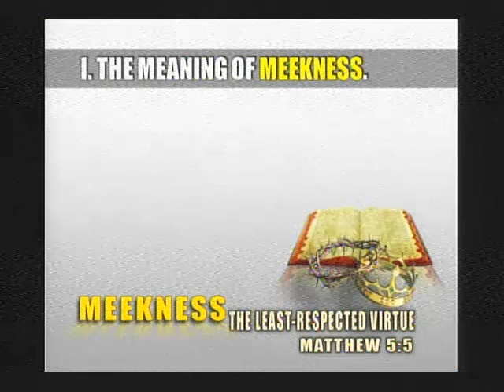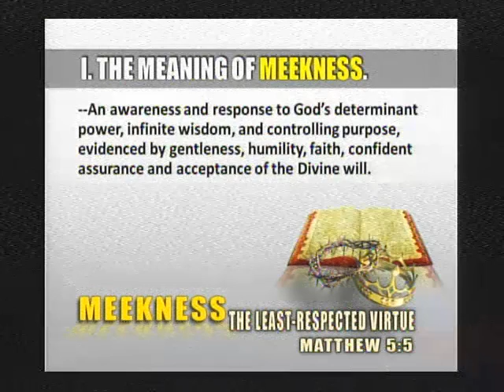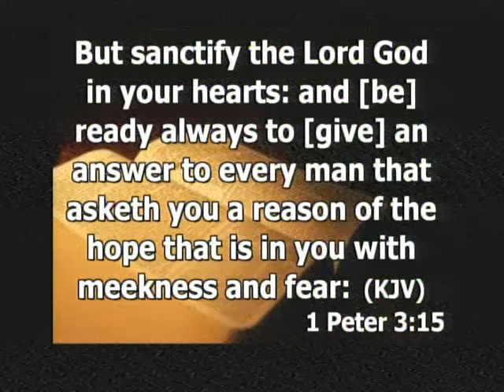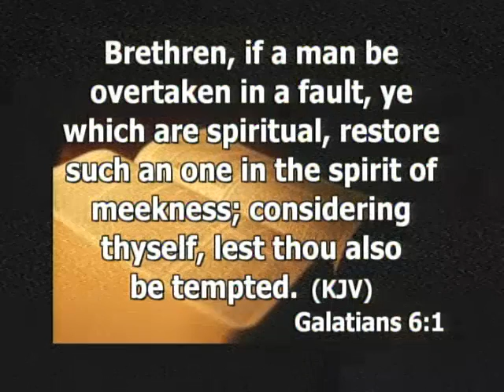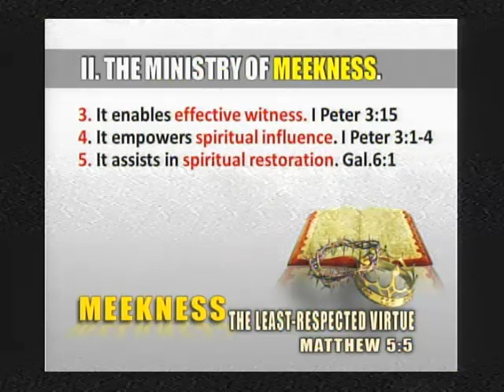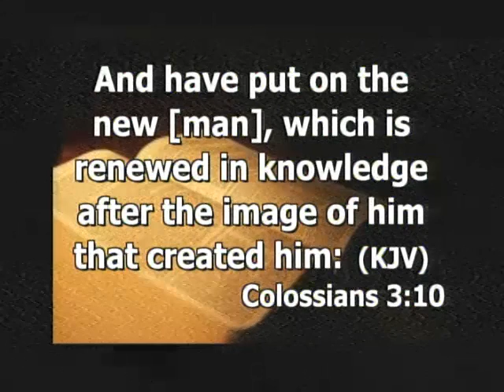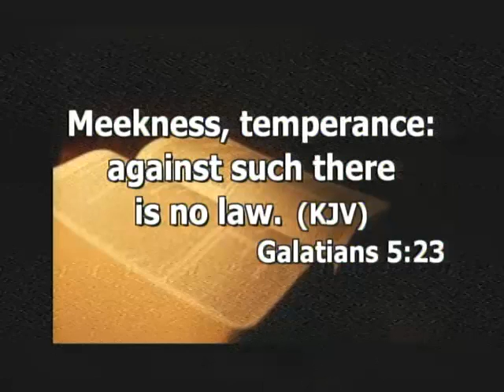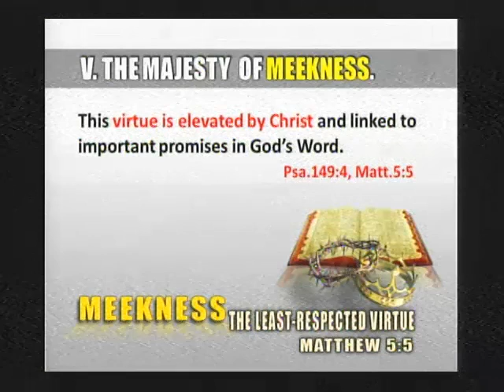Meekness - The Least-Respected Virtue - Ptr. Gerry Nable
Sunday Afternoon Worship Service (Father's Day) - Captured Live on Ustream